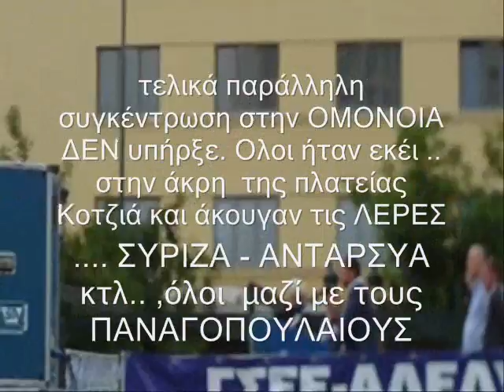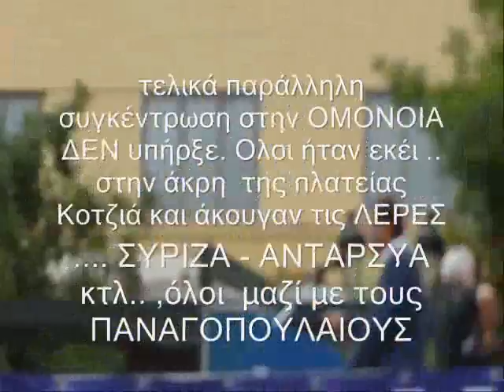ΓΣΕΕ- θέλω τραλα λα ..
Συλλαλλητήριο ΓΣΕΕ-ΑΔΕΔΥ στην πλατεία Κοτζιά 5-6-2010 - Το συλλαλητήριο έχει πανεργατικό χαρακτήρα, με τη συμμετοχή πολλών κλάδων εργαζομένων.
Συμμετέχουν επίσης .. ΑΝΤΑΡΣΥΑ - ΣΥΡΙΖΑ και λοιποί επαναστάτες..